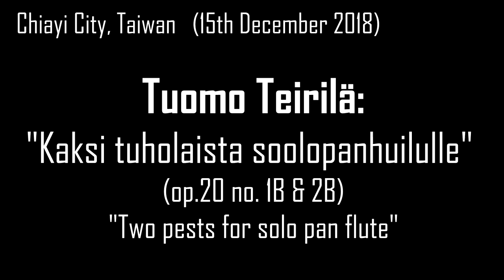Tuomo Teirilä: Kaksi tuholaista soolopanhuilulle (Op.20, nro. 1B & 2B)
Stefan Stanciu, pan flute

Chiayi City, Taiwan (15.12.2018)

Tuomo Teirilä: Two Pests for Solo Pan Flute (Op.20, nro. 1B & 2B)